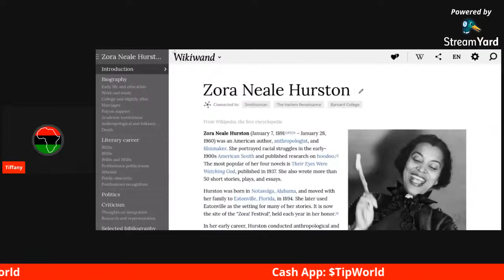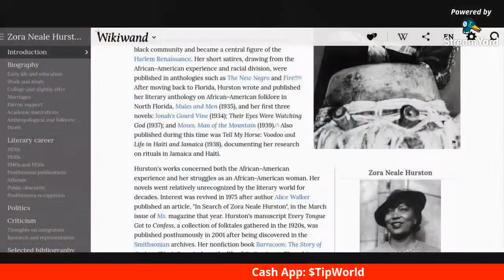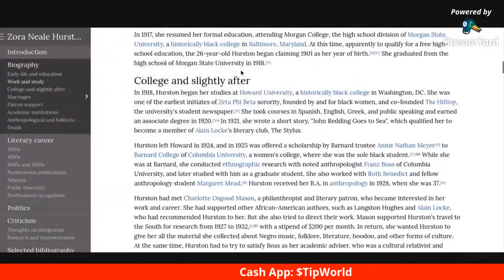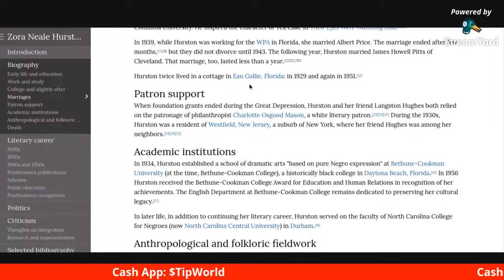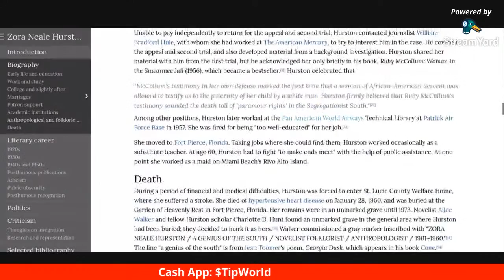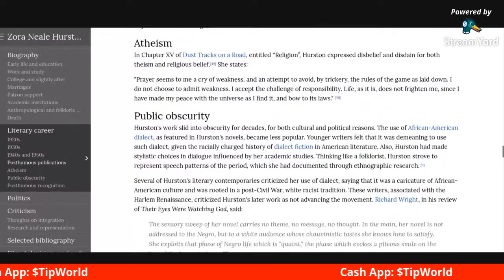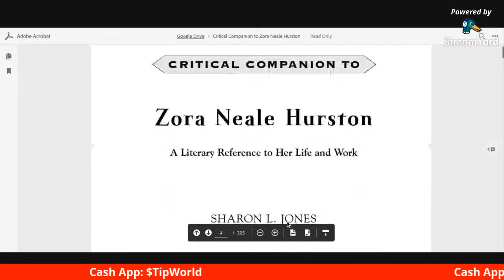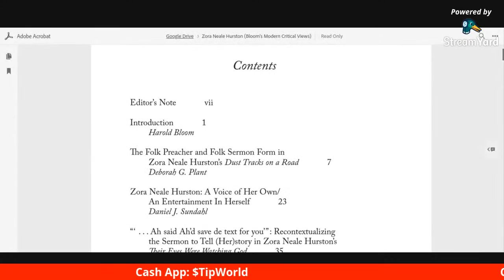Zora Neale Hurston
Zora Neale Hurston was an African American Author, writer, anthropologist, and historian.